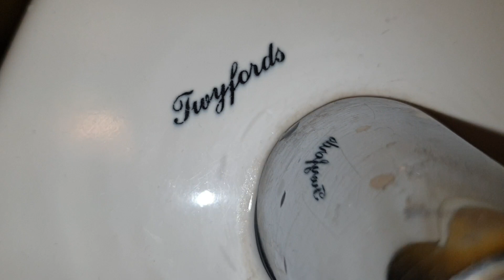Legoland Windsor, Skyride, 90s Twyford, Wall Mounted sink & Initial hand dryer